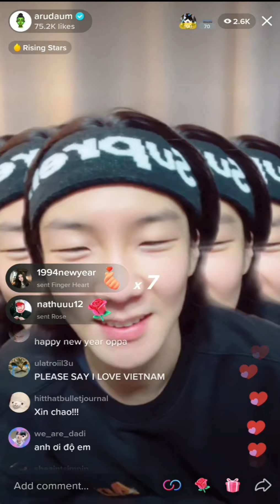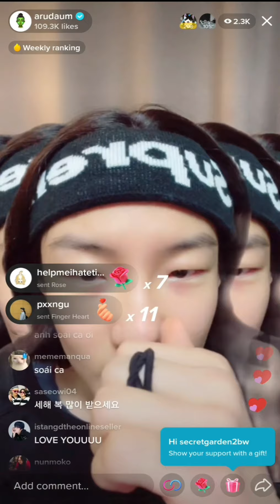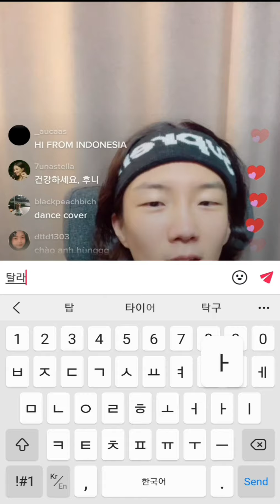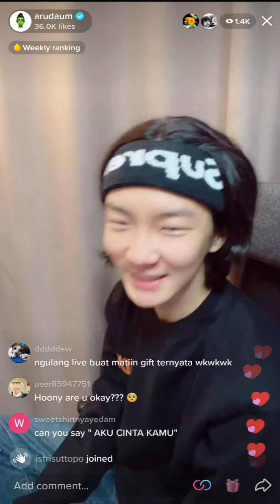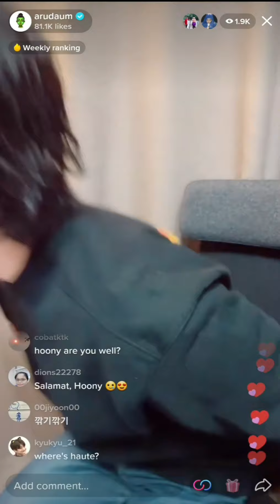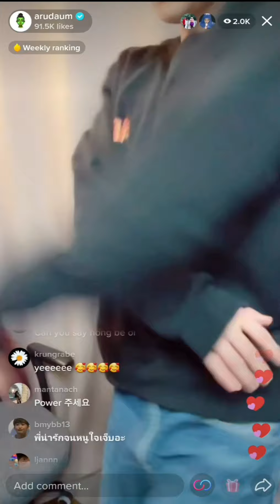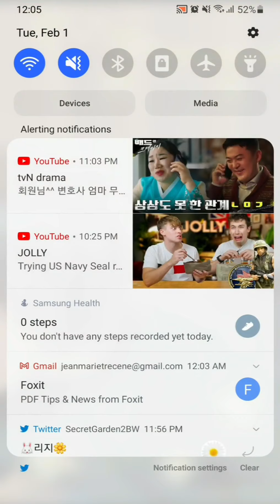Seunghoon's First Tiktok Live 220131 (FULL) Hoony 이승훈 틱톡 라이브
1st part had comments showing cuz i didnt know yet how to turn it off..latter parts are all ok.ㅋㅋ✌